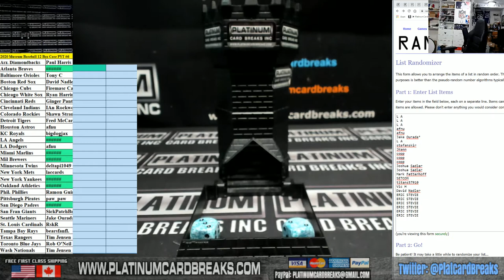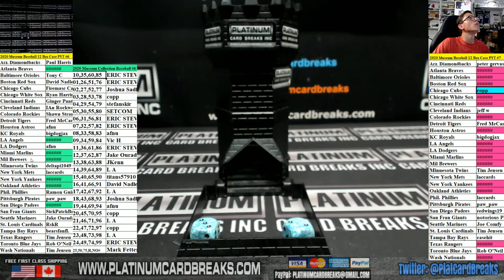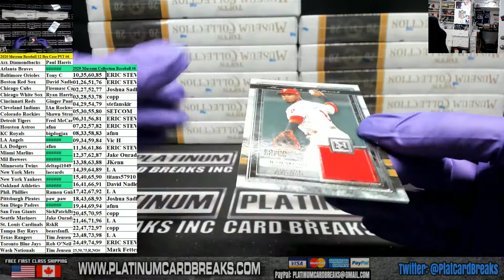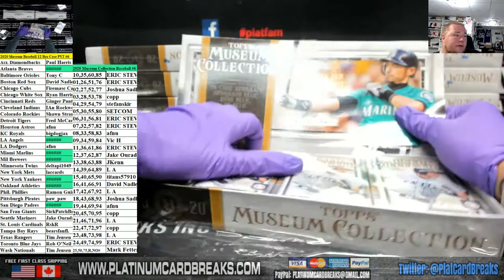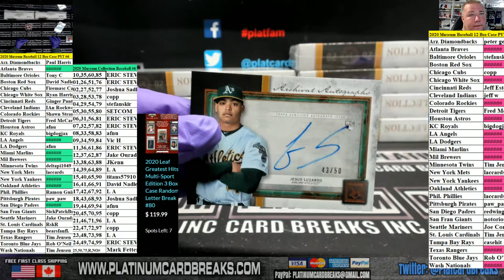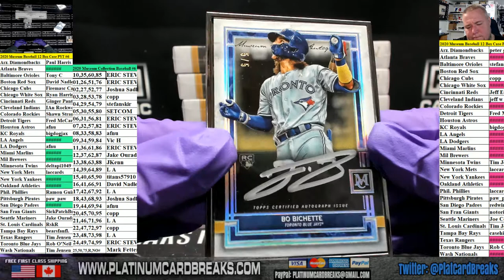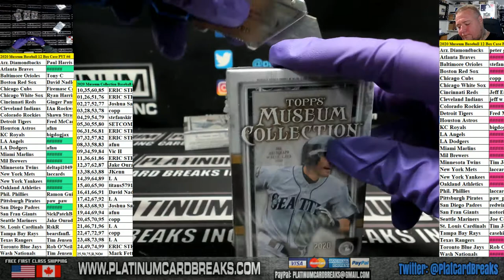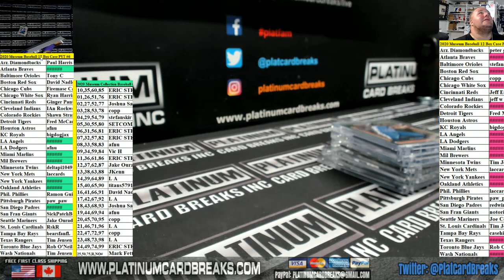2020 Topps Museum Baseball 12 Box Case PYT #6